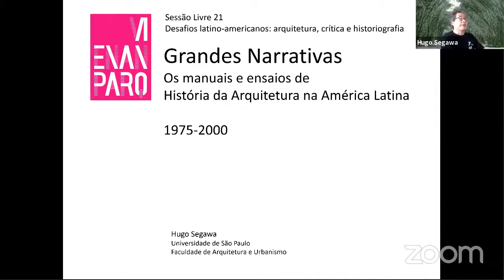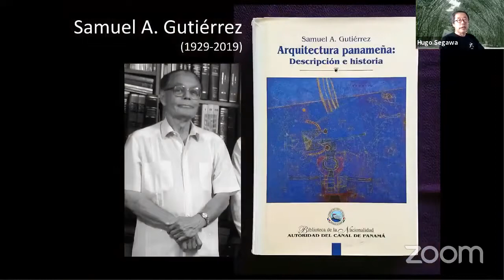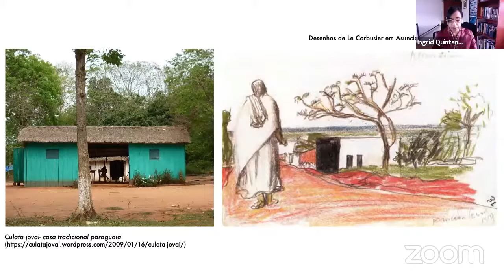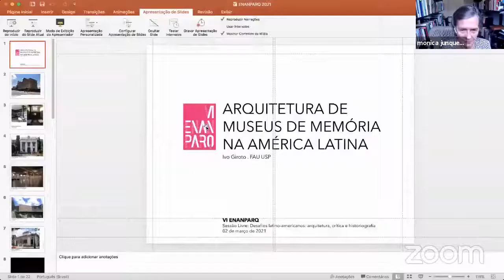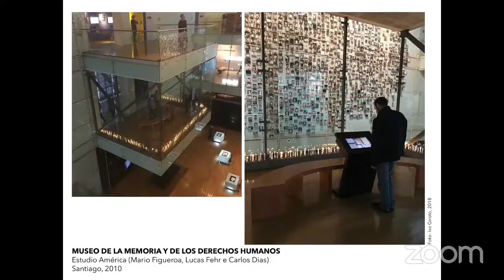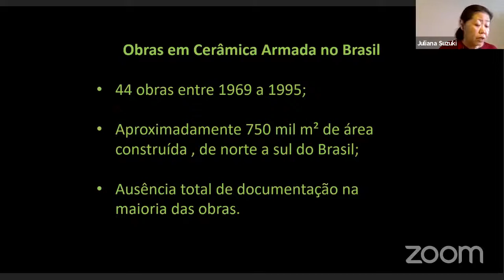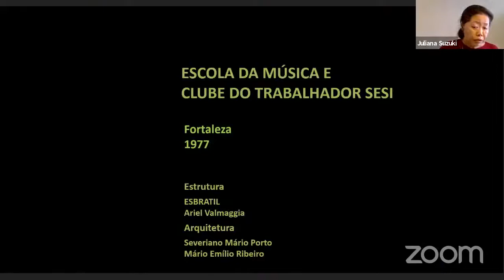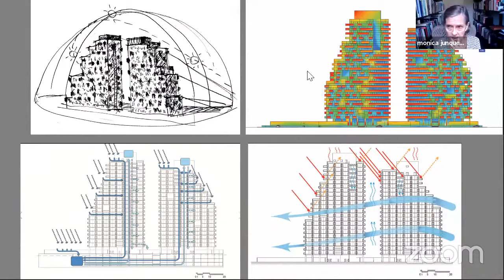VI ENANPARQ - SESSÃO LIVRE 21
SL 21 – DESAFIOS LATINO-AMERICANOS: ARQUITETURA, CRÍTICA E HISTORIOGRAFIA
A cidade e o processo criativo de arquitetura
Monica Junqueira Camargo

Arquitetura de museus e memória histórica na América Latina
Ivo Giroto

Conexões latino-americanas: Eladio Dieste, Eugénio Montañez e a arquitetura em cerâmica
armada no Brasil
Juliana Suzuki

Crítica, criticar y auto-crítica en arquitectura
Jorge V. Ramirez Nieto

Discursos arquitetônicos em territórios emergentes: entre a ética do fazer e a troca no
aprender
Ingrid Quintana

Manuais latino-americanos de arquitetura na segunda metade do século XX
Hugo Segawa